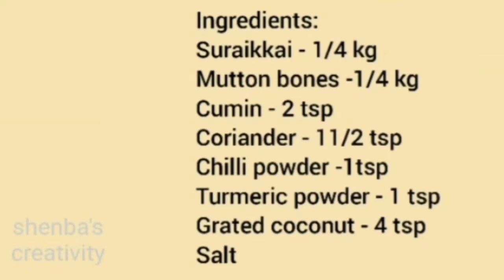Ezhumbu Suraikkai Kulambu | எலும்பு சுரைக்காய் குழம்பு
Ezhumbu suraikkai kulambu